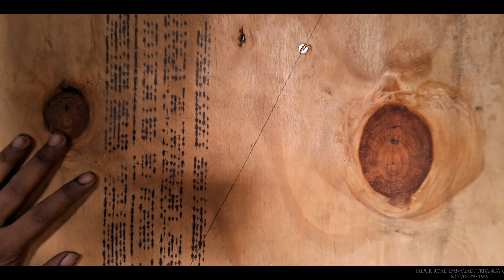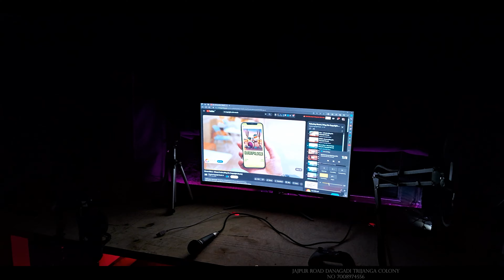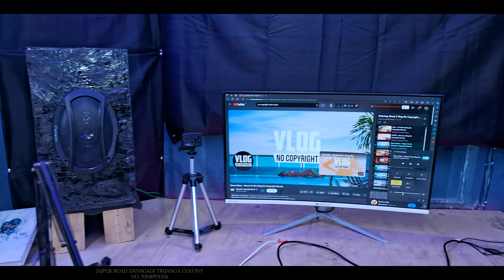My music studio 🙏 ଆସନ୍ତୁ ଗୀତ ଗାଆନ୍ତୁ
Hi
This is sandeep

In this video I tell you love music

do sand Eney money for me so this is my upi link
ridersandeep04-1@okhdfcbank

About my channel: its upload only music content like singing bits rap classical music dorms sinth eq compressor gain level mixing mastering vocal mixing bit making piano play guitar play everything for music

Note : seaport my videos and comment me

Lyrics

Credits: lyricist

Singer